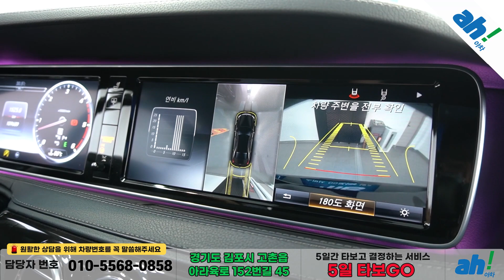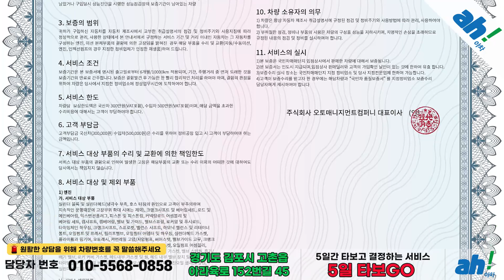[아차] 하이엔드 고급 수입중고차 세단!!✌벤츠 S-클래스 W222 S350L d 4MATIC feat. (36어0957)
1. 차량대금의 10% 결제 및 계약서 작성(차량 체크리스트)
2. 종합보험 가입(최소 3개월, 자차 포함)
3. 5일간 타보고 구매확정 시 차량대금 잔액 및 부대비용(이전비 등) 입금 후 이전 등록
4. 타보고 차량 반납 시 이유 불문 환불 처리(제반 비용 공제)

5일간 타보고 구매 결정하실 수 있는 서비스입니다.